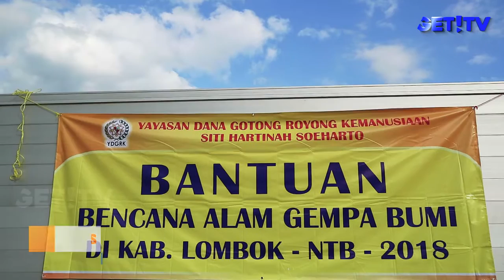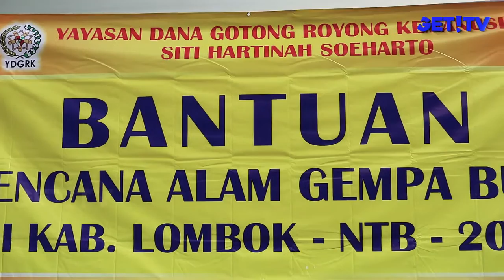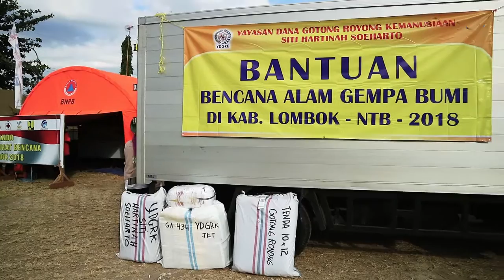YAYASAN SOEHARTO SALURKAN BANTUAN UNTUK KORBAN GEMPA KLU